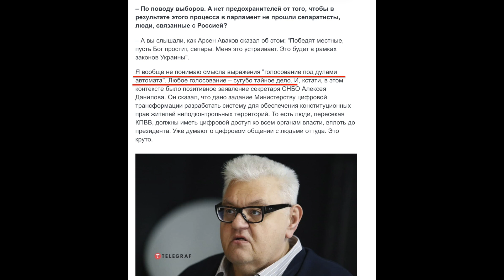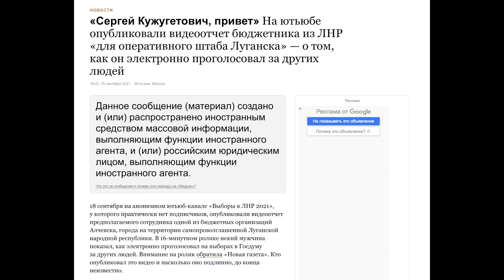Сивохо готовит подарок россиянам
Видео фальсификаций голосования в Алчевске